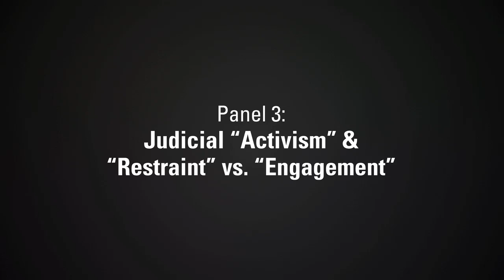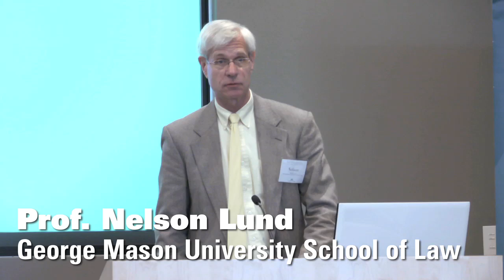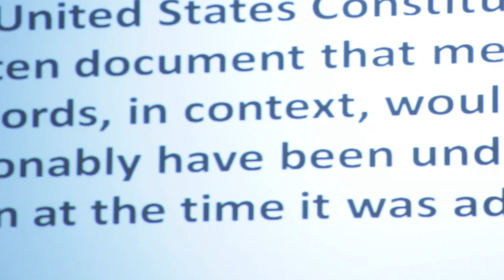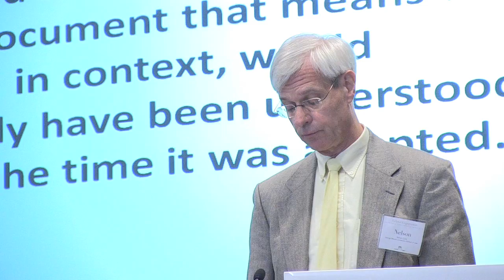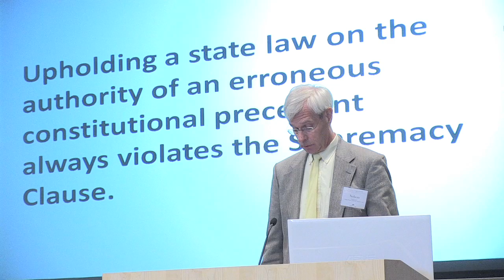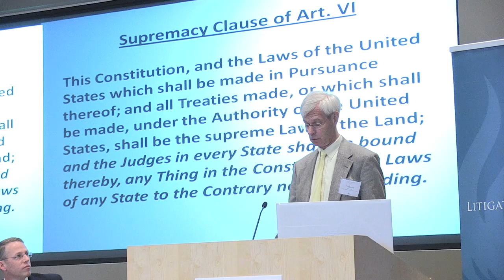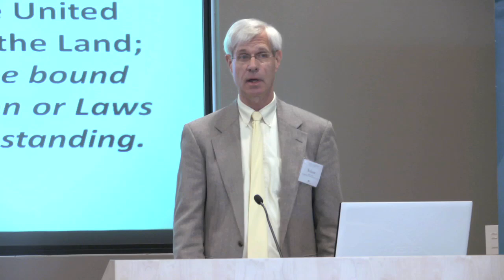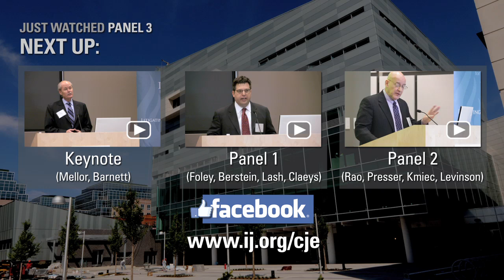Panel 3: Judicial "Activism" & "Restraint" vs. "Engagement"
Attorney, Steve Simpson, from the Institute for Justice, moderates Panel 3: IJ attorney, Clark Neily, Harvard Law Professor, Mark Tushnet, and George Mason Law Professor, Nelson Lund.  The Panel focuses on the differences between Judicial Activism and Restraint versus Judicial Engagement.